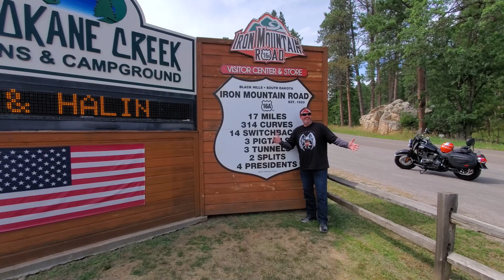Day 4 part 4 Iron Mountain Road, wonderful ride Sturgis 2022 motorcycle rally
a lot of zigzagging around on these roads through the Iron Mountain Road, wildlife Loop Needles Highway. just awesome make sure you make the settings to watch this at 1080 cuz I filmed it even higher than that just for you guys.

Get you G RAThbun You Tube tee shirt here.

(if these  videos are to short for you, you can go to the playlist to see more of this activity.)

there''s lots of old Motorcycling Videos on it.

If you guys are looking for a good channel to follow check out

Mr G 1965 or frosties travels. Great channels are worth watching. Mr. G he's got some funny stories. And frosty's travels he's got some good information on motorcycle parts and even a weapon here or there.